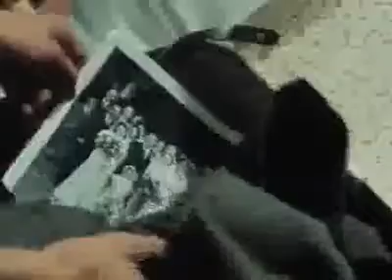The Professionals Bodie & Doyle S 5 E 3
The Professionals is a British crime-action television series produced by Avengers Mark Film Productions from 1977 to 1983. All 57 episodes were produced, filmed between 1977 and 1981. It starred Martin Shaw, Lewis Collins and Gordon Jackson as agents of the fictional "CI5" Criminal Intelligence 5, alluding to the real-life MI5.